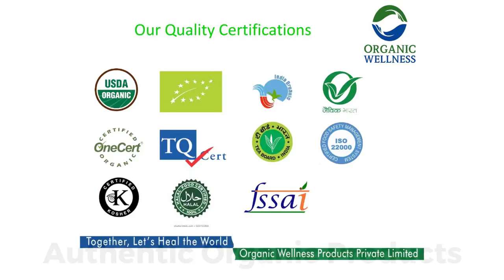Corona Conquered by many customers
Corona Conquered by many of our customers  with Patience and  trust on the food Supplements Like  Amla C, Ashwagandha, Turmeric C plus, Giloy, Breath Well and Moringa .
Pl feel free to write to me or call at for any questions that may help you or your friends to Fight and Conquer Corona !!
Good luck , best wishes and prayers for one and everyone to recover very very fast  !!

Copyright: Organic Wellness

About Us

Organic Wellness manufactures authentic organic products of high quality. It was born as a creative solution with a unique balance sheet that focuses equally on everyone in the chain, starting from the Mother earth, farmers, employees, business associates and consumers. We have made a commitment to share 10% of our profit with our farmers and employees equally. Our plant is located in a remote village, Babai, Madhya Pradesh, away from all the pollution of big cities, thus, ensuring authentic organic herbs meeting global standards of quality and ensuring employment for all the villagers.

Our company serves you with products like Teas & Tisanes,Supplements and Superfoods. Due to our excellency in serving such high quality products we have achieved among top 50 best wellness companies,Receiver of Ayush Kamal Ratan Award and Business Excellence & Innovative Best Practices by NDIM.It was founded in 2016 and located in  A-197 A, Sushant Lok 1, Gurgaon, Haryana, India - 122009.Manufacturing Unit: Khasra no -295–296, Village Babai, Tehsil Niwari, District Tikamgarh, Madhya Pradesh - 472442.